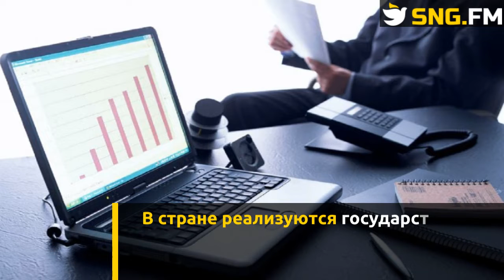Туркменистан переориентировал торговое взаимодействие с государствами ЕАЭС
Ориентируясь на обстоятельства, вызванные пандемией коронавируса, власти страны задействовали необходимые ресурсы и трансформировали сотрудничество с внешним миром в торгово-экономической сфере. Товарооборот Туркменистана с другими странами достиг 17,9 миллиарда долларов США.